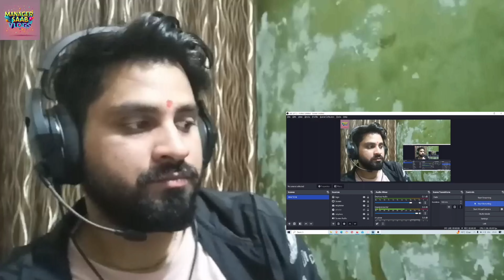Yaad Aave - Murder Mubarak Reaction | Sara Ali Khan & Vijay Varma | Sachin-Jigar,Simran | MSV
hit likes.

lots of  ❤️